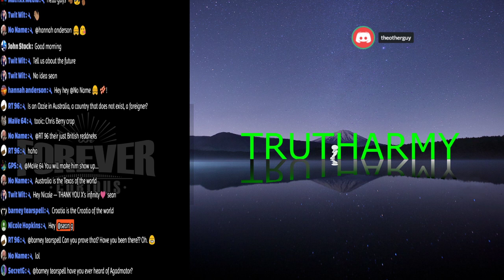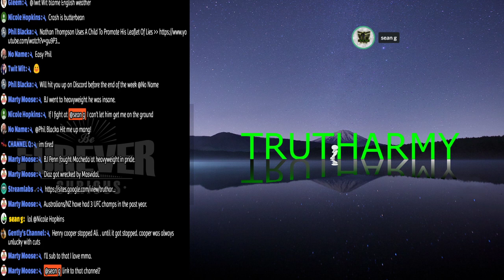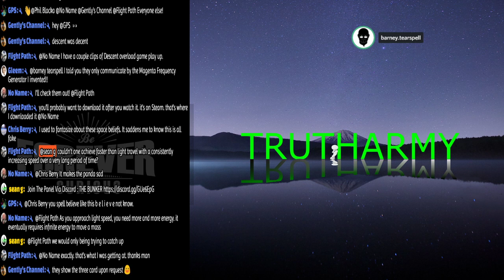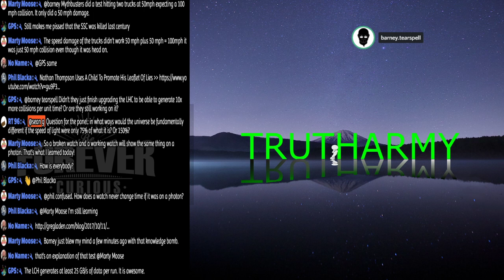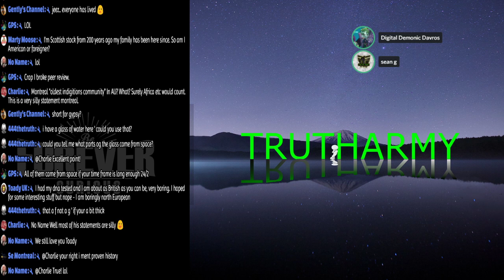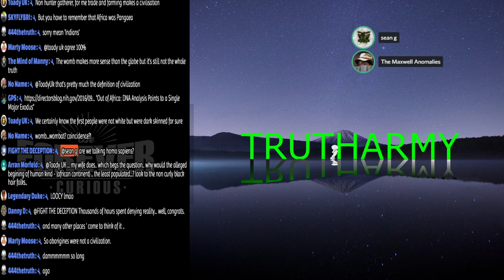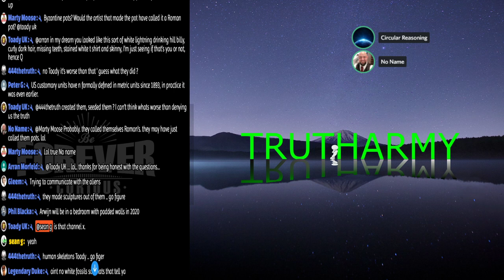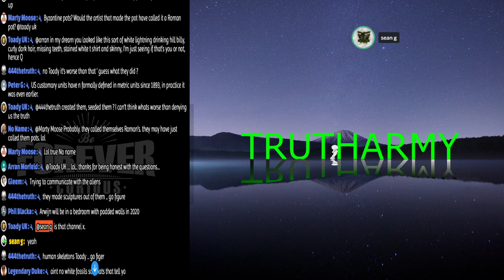The Truth - New year eve eve open topic open panel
"The first principle is that you must not fool yourself and you are the easiest person to fool."     -Richard Feynman